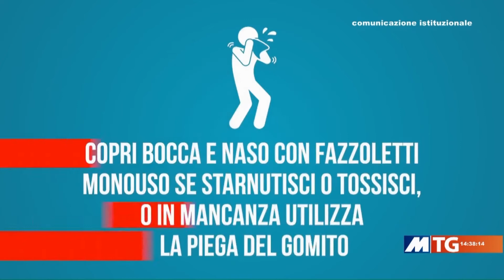IORESTOACASACONMTG MTG VIDEO MEDITERRANEO 18-04-2020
Stay Safe, Stay At Home, take care of yourself and your loved ones

Thanks so much YouTube! ♥´¯`•.¸¸★°•.☆